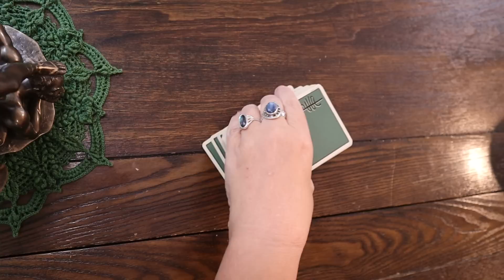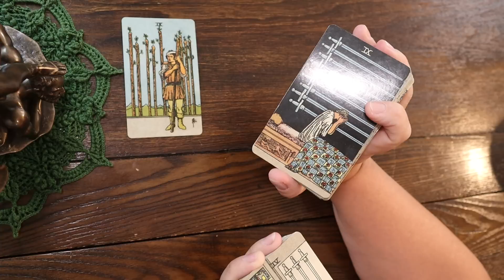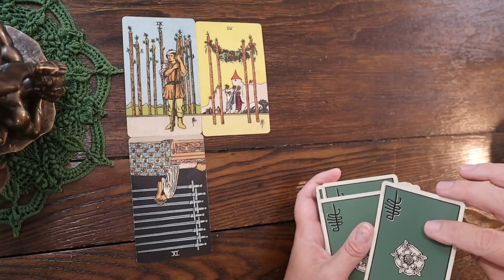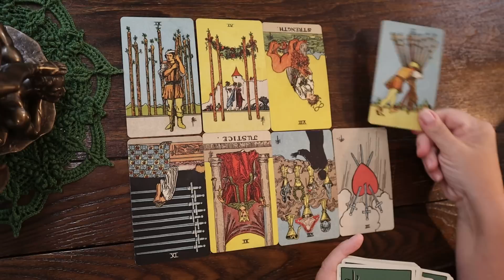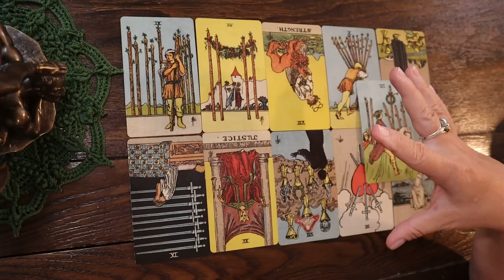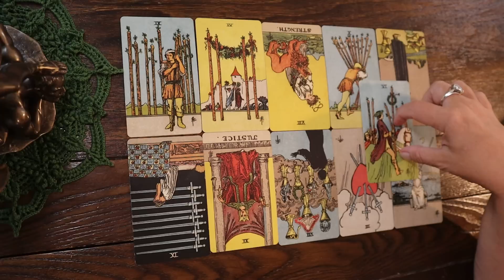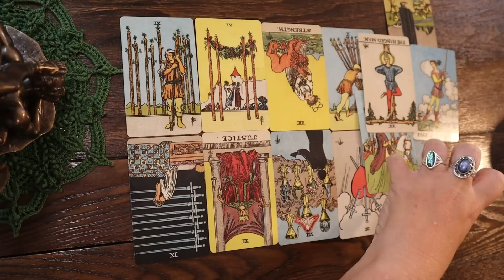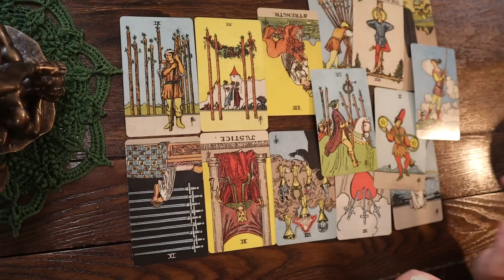The Daily Vibe ~ Giving Deep Thought to an Unjust Situation, A Message is Coming